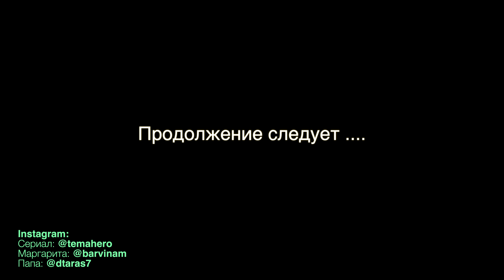ПОДОЗРЕНИЯ АРТЁМА // Скоро Будет Любовь [ 3 серия | 4 сезон ]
(ссылка на предыдущую серию внизу описания)
Еще несколько шагов и Маргарита обнимет Артема, но неожиданно между ними появляется сногсшибательная блондинка! И самая главная интрига в том, что не только Маргарита не понимает, что произошло! Ни Артем ни незнакомка тоже не ничего не понимают. Каждый начинает обвинять друг друга!...   Смотри видео, чтобы узнать, что произошло на самом деле и в чем Артем подозревает Маргариту и незнакомку….